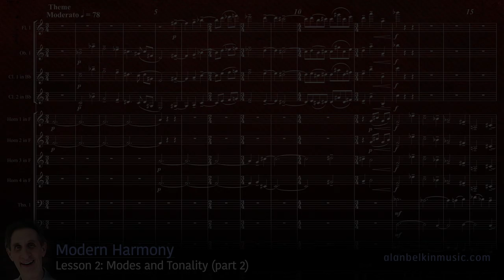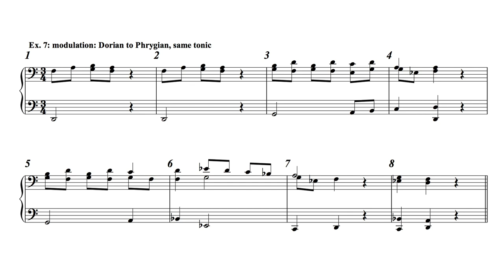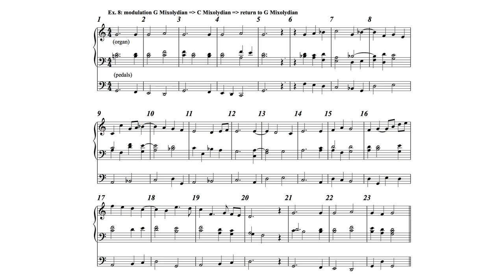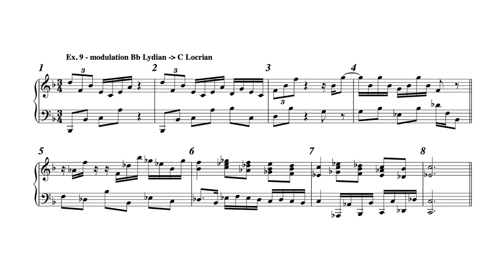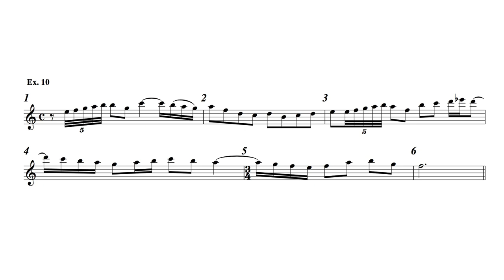Modern Harmony - Lesson 2: Modes and Tonality (part 2)